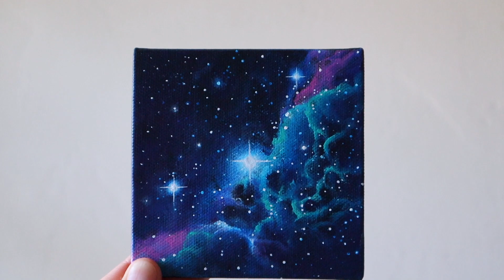I made a nebula space finger painting ✨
Thanks so much for all the love and support, I couldn't do this without you!

-SOCIAL LINKS-

 4x4" Canvas:

4x4" Canvas with Easel:

Star Dotter: